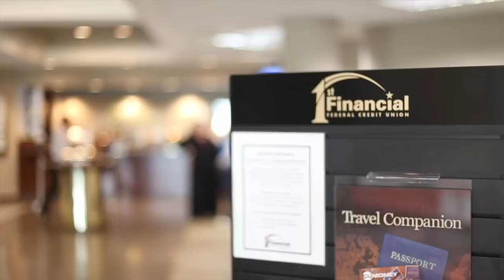1st Financial Federal Credit Union: Your St. Charles Branch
At 1st Financial Federal Credit Union, each of our members mean something to us.  We do more than just provide a checking account or loan.  We listen.  We provide personal service.  We appreciate their individual story.  This is just one of those stories.

Visit our St. Charles, MO branch to meet Page and find out why our members think 1st Financial really is the Better WayTo Bank.